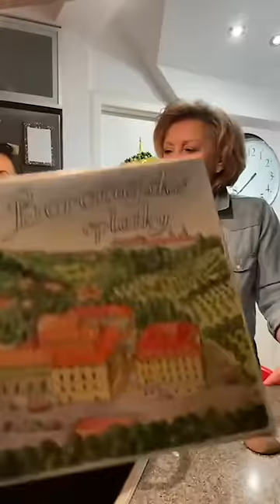Vaření s tetou Móňou & s maminkou ♥️ - Segedínský guláš (23.3. 2021)